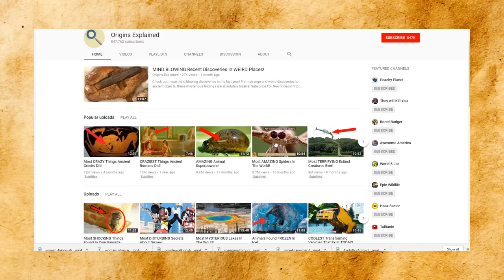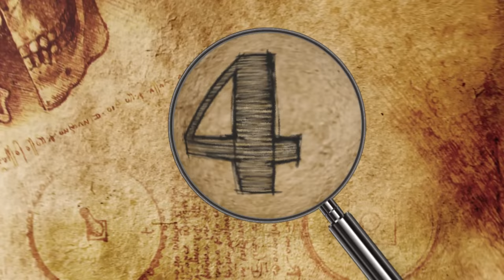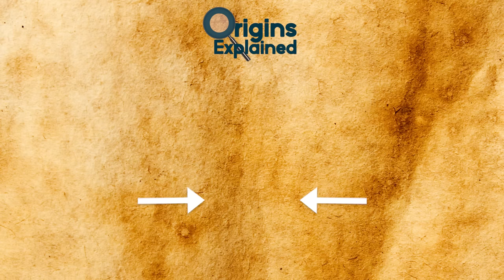Pets That RETURNED After Being Lost For YEARS!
From missing cats to lost dogs, these pets were rescued and reunited with their owners after being lost forever!

12.) Dixie the Cat
The Delaney’s made an extensive search, and went asking door to door, when their cat, Dixie, disappeared in 1999.  However, Dixie was nowhere to be found. Eventually Alan and Gilly were forced to reconcile themselves to the fact that Dixie was gone for good.  But in 2008, 9 years later, a stray cat was reported to the RSPCA in Birmingham, England. The resident who reported the cat said that it had been seen in the area for a couple of months. When vets checked the cat for a microchip, they found that it was the Delaney’s cat. Dixie had been picked up less than half a mile from her old home! Within 30 minutes Dixie was back in the home she had missed for 9 years. The RSPCA officer said: "In 29 years of working for the RSPCA I have never seen anyone so excited and happy as Mrs Delaney. It made my day to return Dixie." According to Gilly, Dixie promptly settled down as if she had never left. Her personality, behavior and little mannerisms haven't changed at all. The only noticeable change is the continuous happy purring.

11.) Piko-Chan the Budgie
In 2012, a pet parakeet named Piko-Chan was returned safely to his guardian in Sagamihara, Japan, after miraculously reciting his address to police officers.  Piko-Chan’s guardian was so afraid of losing another parakeet, like she had lost her previous one, that she taught Piko-Chan to recite his address, just in case he was lost. According to USA Today, the baby-blue budgie escaped from its home in Yokohama, Japan on Sunday. He flew for some time until finally flying into a hotel window, and “perching on the shoulder of a guest.” From there, Piko-Chan was handed over to police but remained silent for two days.  It was then that Piko-Chan not only began talking, but he actually recited his home address including the city, district, block and street number of his owner’s residence.  In addition to all this information, the bird also told them his name! Luckily, for both the guardian and Piko-Chan, they weren’t separated for long.

10.) Manuela the Tortoise
Manuela is not your typical lost out in the wilderness story.  In fact, this whole thing happened inside the house where Manuela lived. Manuela, a red-footed tortoise owned by the Almeida family in Rio de Janeiro, Brazil, went missing in 1982. But 30 years later, Leandro Almeida discovered the beloved turtle while clearing out an old room that had been used for junk storage after the death of a family member. Can you imagine?? Leandro was throwing out a box when a neighbor asked if he was throwing out the tortoise as well?!  The family then realized that Manuela had been nestled among the junk the whole time.  The question then became how Manuela lived without being fed as, according to the vet, these types of tortoises can live without food for a couple years but not three decades.  The vet then came to the conclusion that Manuela probably survived off of eating termites or other insects off the wooden floor. With that much junk in the room, who knows what else was there!!

9.) Turner the Cat Turns Up
Turner the Cat is an excellent story of why you should never give up on finding your pets, if they are ever lost. Turner went missing at nine years old.  Because of their location, the family feared Turner had been eaten by Coyotes.  However, two years later, Turner was found by a rescue group about five miles from his home in Marin County, California. Luckily Turner had a microchip and the rescue group was able to identify his family. Turner’s owner, David, was stunned when he got the word that Turner had been found.  “We just could not believe it,” he said. We’re still pretty blown away by all this.” And that, is why your pets should always have a microchip!!

8.) Scribbles the Horse
On the morning of November 13, 2012, Brittany Wallace found her beloved horse on Facebook.  When Brittany was a child, she realized she had outgrown Scribbles and gave him to a wonderful home, where she could visit her horse whenever she wanted, until Scribbles disappeared one day. The woman refused to give her information on Scribbles’ whereabouts and the horse was lost. Somehow Brittany found a picture of her old dear friend bleeding and injured and on a way to a slaughterhouse. Not sure how she found this picture!!